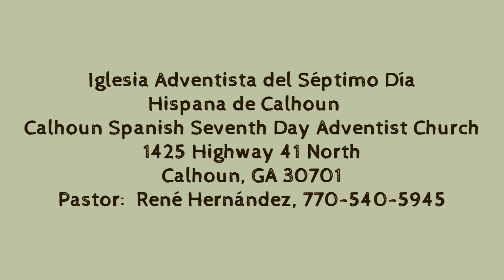- Hna Tamara González - 4.30.22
@26:22 sermón por Hna Tamara González

grabado en la (recorded at):
Calhoun Spanish Seventh Day Adventist Church
Iglesia Adventista del Séptimo Día
Hispana de Calhoun
1425 Highway 41 North
Calhoun, GA 30701